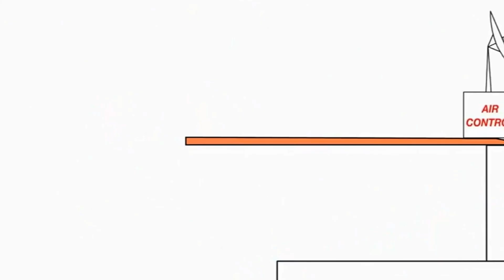Без назви 525 1920x1080 16,39Mbps 2020 09 12 23 49 11